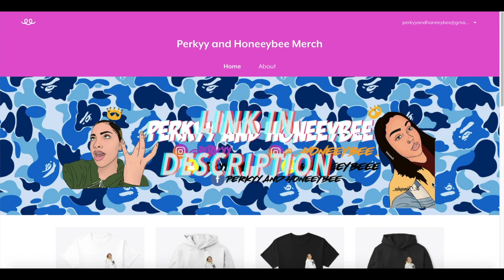G-Eazy, Blueface - West Coast (Official Video) ft. ALLBLACK, YG Reaction | Perkyy and Honeeybee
13 I can do all things through Christ who strengthens me.

About us
Was the deal it's Perkyy and Honeeybee aka Ashley and Britney!! We are two sisters who reside in Los Angeles, California who make videos like reactions, pranks, vlogs, story times, challenges etc. We hope to grow with each and every one of you and we thank you for all the love and support!! Just remember anything you set your mind to, you can achieve it